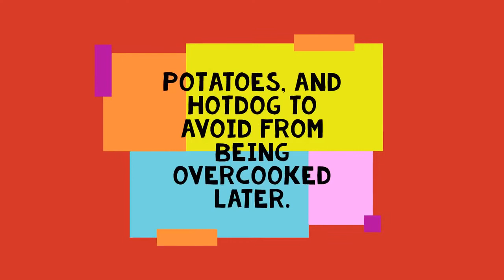EASY CREAMY CHICKEN PASTEL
CREAMY CHICKEN PASTEL

INGREDIENTS:
10 CLOVES GARLIC MINCED
1 LARGE ONION
 2 PCS POTATO (SLICED)
1 CAN MUSHROOM (SLICED)
370ML EVAPORATED MILK
SLICED CHEDDAR CHEESE
ALL PURPOSE CREAM
GREEN PEAS
SLICED CARROTS
SLICED BELL PEPPER
LEMON
FISH SAUCE
GROUND BLACK PEPPER
COOKING OIL

SUPER YUMMY

PLEASE SHARE THE LOVE TO FAMILY AND FRIENDS.